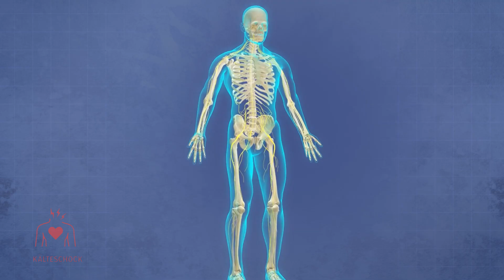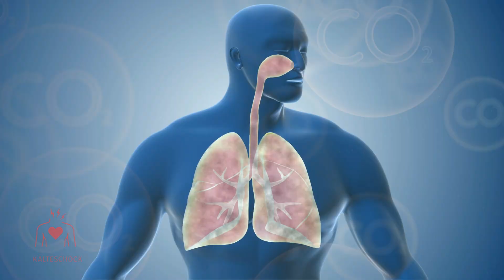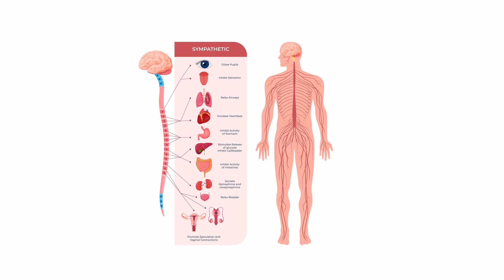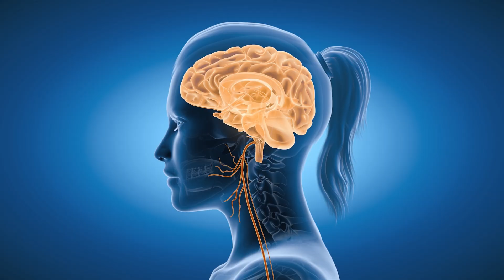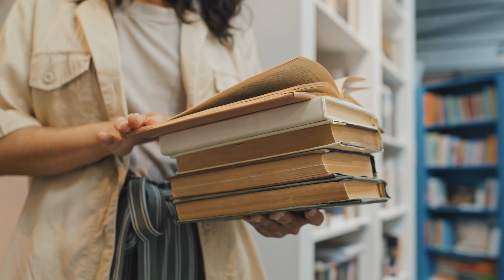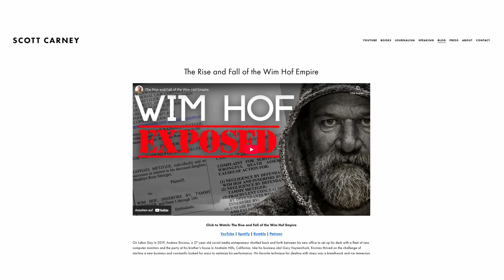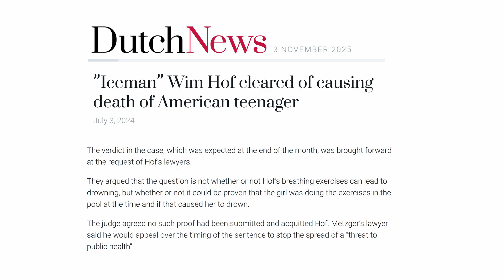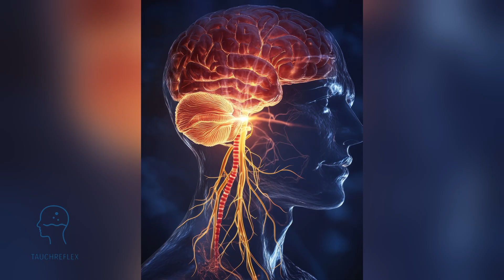Eisbaden: Womöglich gar nicht mal so gesund - Diese Fehler können fatal enden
0:00 Intro: Eisbaden-Hype vs. wissenschaftliche Realität
0:52 Die 2 Überlebensprogramme: Kälteschock & Tauchreflex
1:33 Kälteschock erklärt: Gasp-Reflex, Hyperventilation, Sympathikus
3:40 Tauchreflex: Wie Gesichtskälte den Vagus aktiviert
4:32 Gefährliche Kollision: Wenn beide Reflexe aufeinandertreffen
5:27 Hormesis: Die richtige Dosierung für Trainingseffekte
6:07 Wim Hof-Methode: Warum sein Erfolg nicht übertragbar ist
7:52 Herz-Kreislauf-Risiken: Rhythmusstörungen, Spasmen, Ohnmacht
9:28 Absolute Kontraindikationen: Wer NIEMALS eisbaden sollte
10:37 Sichere Alternativen: Kaltes Tuch, kontrollierte Kältereize
11:21 Mythencheck: Vagusnerv, Hyperventilation, Alltagstauglichkeit
12:31 Das 1-10-1-Prinzip: Überlebensregel im Eiswasser
13:27 Fazit: Kalte Dusche statt Eisbaden?

Eisbaden gilt als Wundermittel für Immunsystem, Vagusnerv und mentale Stärke. Doch die Realität ist komplexer und gefährlicher als Social Media suggeriert.

🧊 WAS WIRKLICH IM KÖRPER PASSIERT

Kaltes Wasser aktiviert zwei evolutionäre Überlebensprogramme:

Der Kälteschock löst sofortige Stressreaktionen aus: Gasp-Reflex (keuchender Atemzug), Hyperventilation, erhöhter Puls und Blutdruckanstieg. Der Sympathikus übernimmt die Kontrolle – nicht der Vagusnerv, wie oft behauptet wird.

Der Tauchreflex tritt bei Gesichtskälte ein und senkt die Herzfrequenz, um Sauerstoff zu sparen. Dieser Mechanismus kann den Vagusnerv aktivieren – aber nur in Kombination mit Atemanhalten und Gesichtskälte, nicht bei Ganzkörperkälte.

⚠️ DIE UNTERSCHÄTZTEN RISIKEN

Treffen beide Reflexe gleichzeitig auf, entsteht ein gefährlicher Konflikt: Unkontrollierte Atmung, Orientierungsverlust, massiv erhöhtes Risiko für Herzrhythmusstörungen und Shallow Water Blackout. Bei Vorerkrankungen steigt das Risiko für Herzinfarkt, Spasmen und Ohnmacht dramatisch.

Das 1-10-1-Prinzip zeigt die Realität: Eine Minute zum Beruhigen des Kälteschocks, zehn Minuten Handlungsfähigkeit, danach droht Hypothermie bis zur Bewusstlosigkeit.

❌ MYTHEN IM FAKTENCHECK

Mythos 1: "Eisbaden aktiviert den Vagusnerv"
Falsch. Ganzkörperkälte triggert Sympathikus-Dominanz (Stress). Vagusaktivität tritt erst in der Erholungsphase nach dem Eisbaden ein.

Mythos 2: "Hyperventilation gehört dazu"
Gefährlich. Hyperventilation ist eine Kälteschock-Begleitreaktion, keine Technik. Im und am Wasser absolut tabu wegen Ertrinkungsgefahr.

Mythos 3: "Alle können Eisbaden lernen"
Falsch. Individuelle Risiken durch Vorerkrankungen (Herzprobleme, Bluthochdruck, Atemwegserkrankungen) machen Eisbaden für viele Menschen lebensgefährlich.

🎯 WIM HOF: WARUM SEIN ERFOLG TÄUSCHT

Der holländische Extremsportler hat den Eisbaden-Hype maßgeblich geprägt. Sein Erfolg basiert jedoch auf kontrollierten Bedingungen: Stilles Wasser ohne Strömung, keine Wellen, professionelle Begleitung, jahrelanges Training und außergewöhnliche genetische Veranlagung. Diese Rahmenbedingungen sind nicht auf den Durchschnittsmenschen übertragbar.

✅ HORMESIS: DIE RICHTIGE DOSIERUNG

Kleine, dosierte Kältereize können adaptive Antworten auslösen: Bessere Kältetoleranz, stabilerer Kreislauf, schnellere Beruhigung. Entscheidend sind jedoch Dosis, Dauer, Frequenz und vor allem Erholung. Ohne reproduzierbare Anpassung bleibt es akuter Stress ohne Trainingseffekt.

🚿 SICHERE ALTERNATIVEN

Die tägliche kalte Dusche erreicht ähnliche Effekte wie Eisbaden – nur sicherer und kontrollierter. Für Vagusaktivierung eignet sich ein kaltes Tuch im Gesicht (30-60 Sekunden) mit ruhiger Atempause besser als Ganzkörperkälte im Wasser.

⚕️ WER SOLLTE NIEMALS EISBADEN?

Menschen mit Herz-Kreislauf-Erkrankungen, Bluthochdruck, Herzrhythmusstörungen, Angina Pectoris, peripheren Durchblutungsstörungen, Atemwegserkrankungen (Asthma, COPD), Raynaud-Syndrom, Epilepsie, Schwangere und Personen unter Alkohol- oder Drogeneinfluss sollten komplett auf Eisbaden verzichten.

🧠 FAZIT: VERSTAND STATT HYPE

Eisbaden ist kein Wundermittel, sondern ein physiologischer Stresstest mit realen Risiken. Die Mechanismen sind evolutionär sinnvoll – aber nicht für freiwillige Kälteexperimente optimiert. Wer Kältereize nutzen möchte, sollte auf sichere Alternativen setzen: Kurze kalte Duschen, kontrollierte Temperaturreize und professionelle Anleitung bei Vorerkrankungen.

Gesundheit braucht Verstand – und beim Eisbaden heißt das: Kälteschock respektieren, Tauchreflex verstehen, keine Atemübungen im Wasser und Dosierung statt Heldentum.

⚠️ HINWEIS: Diese Informationen ersetzen keine medizinische Beratung. Bei Vorerkrankungen oder Unsicherheiten konsultieren Sie vor Kälteexperimenten einen Arzt.